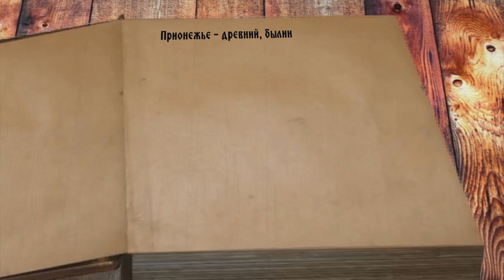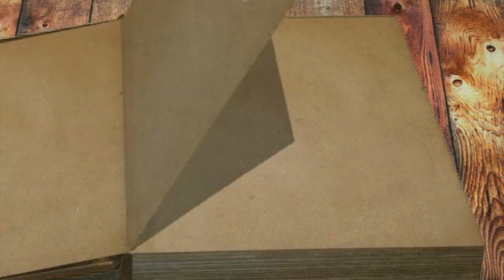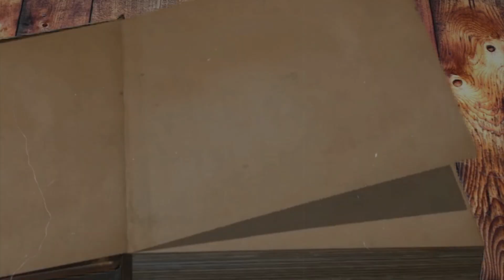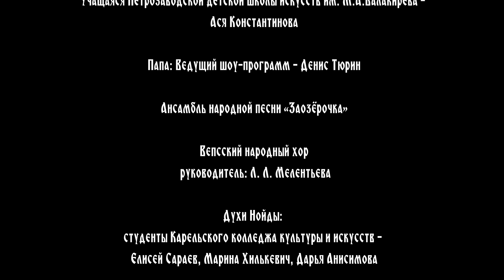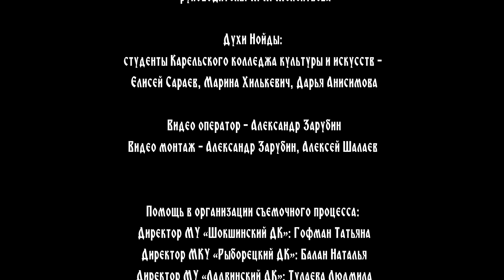Фильм "Легенды Прионежья" (Часть 1)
ВСТРЕЧАЕМ ФИЛЬМ О ПРИОНЕЖЬЕ!

Дорогие друзья! Мы рады представить вам первую часть фэнтези истории "Легенды Прионежья".

Фильм был снят этим летом к 100-летию Республики Карелия. Создатели фильма взяли за основу сюжета устные сказания, бытующие на территории Прионежского района.

В этом фильме вам предстанут настоящая Красавица Онега, коварный Шаман, Хозяйка карельских скал и Вепсская дева, представляющая свой древний народ.

Выход частей "Легенды Прионежья" приурочен к карельским праздникам. Первая часть - к первому Спасу и Успенскому посту. А премьеру второй части фильма можно будет увидеть 28 августа в Осенний Мясоед, который наступает сразу за Успенским постом и длится 13 недель.